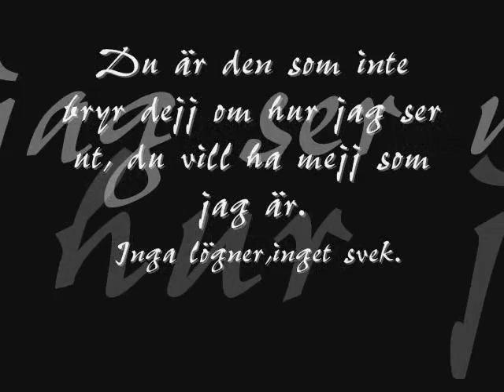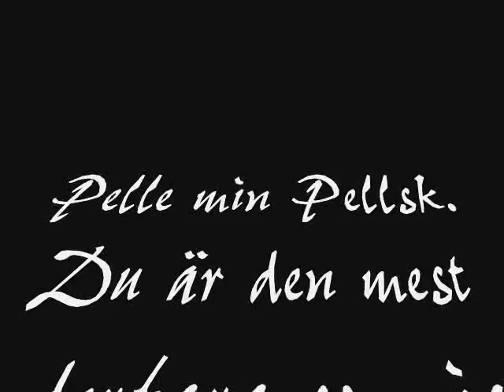Min älskade Pellsk!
Min underbaraste Pelle!